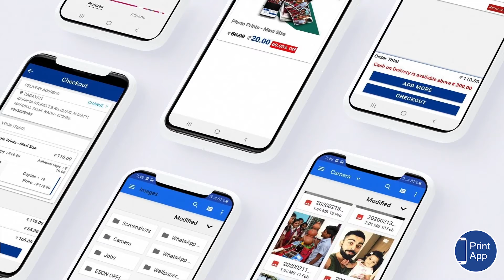All the way print your memories with print app #2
Print App is the best online photo printing application with doorstep delivery Original photo printing application online. Get into the Download print app on google play store. All over India Deliver within 120 Hrs.
0:00 - Intro
0:08 - How to download the print app
0:13 - How to Choose maxi size option
0:19 - How will work?
0:36 - Place Order details?
0:50 - Delivery Address